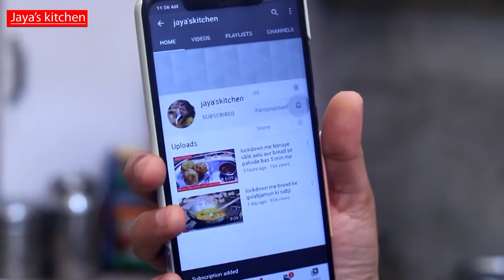न जलेगी न फटेगी साबूदाना खीर बनाने का अनोखा तरीका | Sabudana Kheer Recipe | Sago Dessert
Sabudana Kheer Recipe | Sago Dessert
साबूदाना खीर बनाते समय इन बातो का रखेंगे ध्यान तो साबूदाना खीर बनेगी कई गुना स्वादिष्ट | Sabudane Ki Kheer
1/2 LITER DUDH, 1/2 KATORI SABUDANA,1/2 KATORI SAKKAR, DUDH MASALA, KASAR, ILAYCHI